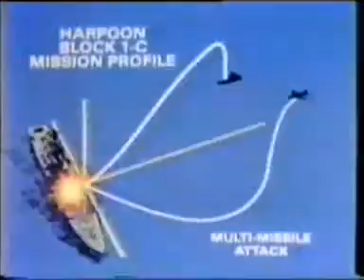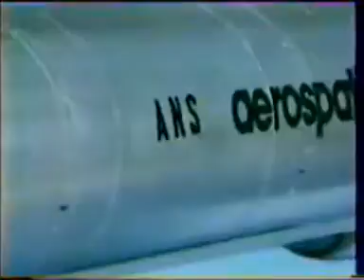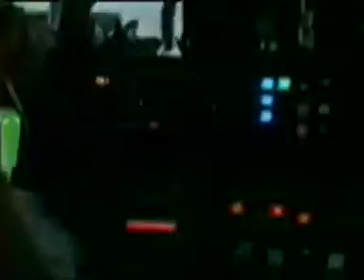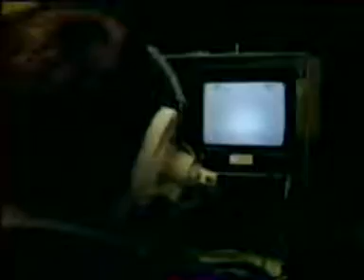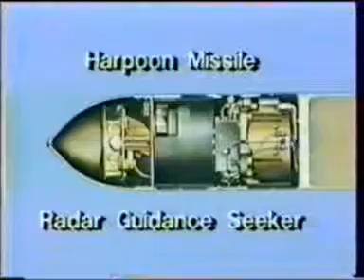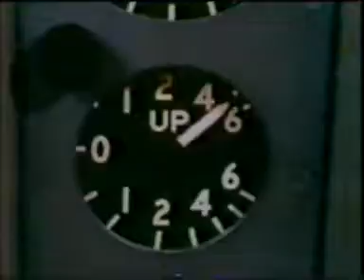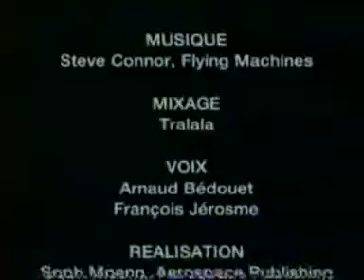Ataques Antibuque - Anti Ship Strike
Documental de Aviones dedicados al Ataque Antibuque, como el famoso Super Étendard, usado por Argentina, en su guerra por las Islas Malvinas, e Irak, en su guerra contra Irán, en la década de los 80, para hundir buques petroleros y devastar instalaciones petrolíferas en el Golfo Pérsico.

Se  Encuentran también otros grandes aviones Antibuque y Helicópteros, como el BAE Buccaneer británico, el Panavia Tornado multinacional y el S-3 Viking de la US Navy.